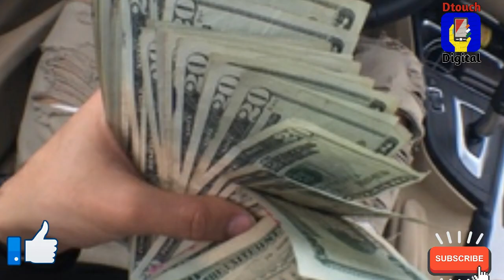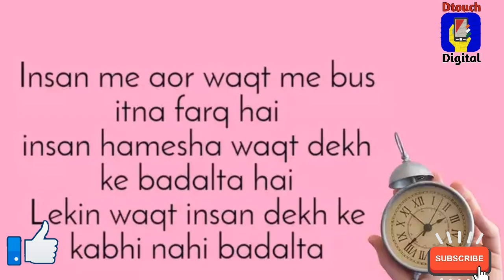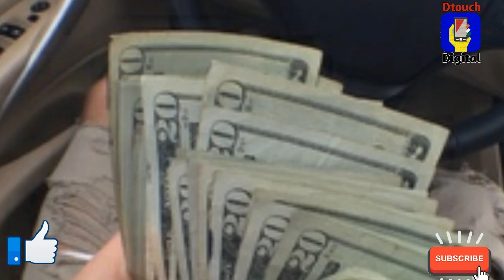Nakhuda Zaban Me Nazam AYSH O ISHRATACHI ZINDAGI ✍ HONGE ALHA SHIROOR 🎤 ABDUL KADEER BUDJI SHIROOR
shiroor e nazam

By.:Dtouch Digital